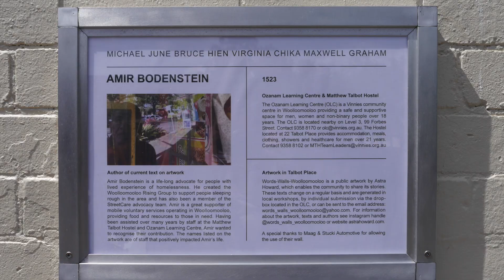TRIBUTE TO AMIR BODENSTEIN SYDNEY AUSTRALIA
SYDNEY
AUSTRALIA